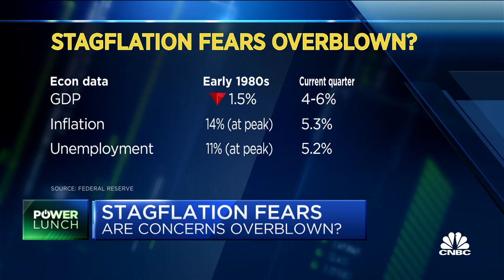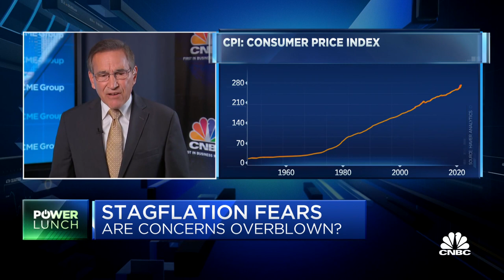Insana and Santelli on whether stagflation is a real concern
Ron Insana, Schroders North America senior advisor, and CNBC's Rick Santelli, join 'Power Lunch' to discuss if the fears regarding stagflation are overblown.